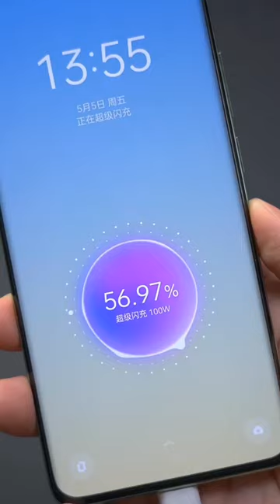shorts viral trending ytshorts short carryminati tiktok youtube youtuber reels shortsfeed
apple
ios 17
ios 17 features
iphone
ios
wwdc 2023
macbook air
macbook
wwdc
unboxing
macbook air m2
apple watch
apple event
shorts
ipados
15 inch macbook air
review
ios 17 standby
ios 17 developer beta
m2 macbook air
mac
macbook air 15 review
tech
2023 macbook air
macbook air vs macbook pro
2023
apple m2
macbook air 15 inch 2023
keynote
iphone 14
iphones
visionos
new macbook air
airpods
why apple give these stickers
short
macos
apple wwdc 2023
ipad
ios 16
wwdc 23
ios 17 apple
apple update
watchos
software
macintosh
name drop
iphone 15
iphone 14 pro max
15-inch macbook air
tips and tricks
macbook air m2 review
ios17
ijustine
macbook air 15 unboxing
15
air
brandon butch
ios 15
laptop
hidden features
tricks
apple facts
ios 17 update
tips

model y
elon musk
tesla stock
tesla news
tesla model 3 vs model y
tesla review
model 3
tesla model 3
tesla

new ios features
voicemail
ios 17 live voicemail
iphone autocorrect
apple autocorrect
auto correct
bump app
iphone bump
air drop
airdrop
call screening
amazon echo
ziggy
siri
hey siri
new ios
live voicemail
apple voicemail
iphone voicemail
iphoen
iphone os
technology
cnet

georgemasontv
george mason catfish
new dynamic island feature ios 17
ios 17 new features hindi
legal
women in tech
techmeout
pobox
how to download ios 17
tricked
challenge
what is ios 17
reveal
biggest catfish
opening boxes
opening mystery boxes
unboxing parcel
commentary
reaction
m2 ultra

amazon
verge
the verge
ios 17 install
apple news
apple leaks
macos 14
apple ar headset
apple ar
ipados 17
ios 17 changes
apple vr
apple mixed reality headset
ios 17 wallpapers
apple new headset
wwdc news
wwdc highlights

apple headset
special ability
finish
lyrics
jessica kaylee
pov creators
stories
acting
ios 17 widgets
pov
appleinsider
accessibility
ai
text to speech
censor
15 macbook air
mac update
ipad update
iphone update
update
macbook air 15 inch 2023 review
apple conference
linus tech tips
lmg
ltt
macbook air 15 midnight
macbook air 15 inch review
15 inch macbook air review
15 inch macbook air midnight
lockscreen
lockscreen customization
custom stickers
ios 17 - top features you have to know!!!
interactive widgets
voice cloning
standby mode
midnight
first look
display
weight
benchmarks
iphone facts
iphones shorts
world
hayls
uraverageconsumer
mrwhostheboss
unboxing therapy
side-effects of apple iphones
mkbhd
apple iphone side-effects
apple iphone opportunitys
hacks
why apple give these metal tool in iphones box
viral shorts
hayls world
adalam va!
priya ragu
spatial
emotions
moods
tech burner shorts
standby
game mode
tech master shorts
multiple timers
adaptive audio
check in
woodstock
snoopy
maps
offline
topographic
cycling
journal
mark ellis reviews
find my
siri remote
facetime message
facetime
mark ellis
ios 17 что нового
ios 17 rumors
test ios 17
ios 17 tips
operating system
why apple give these black stickers
apple products
tvos
youtube shorts
iphone shorts
adipurush trailor
shorts feed
wwdc23
viral
trending
amazing facts